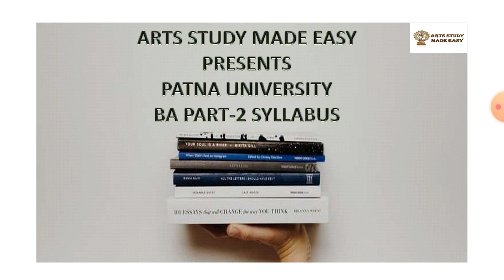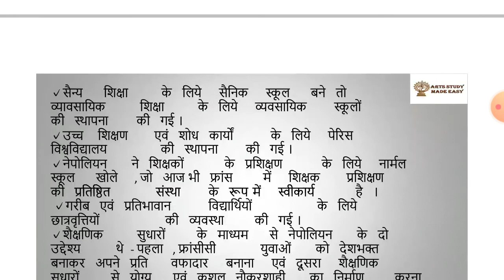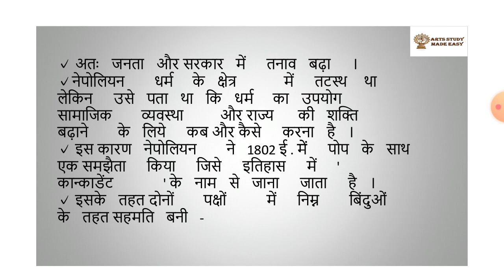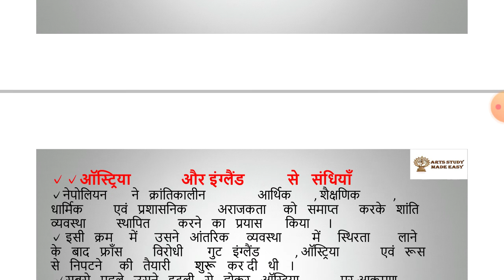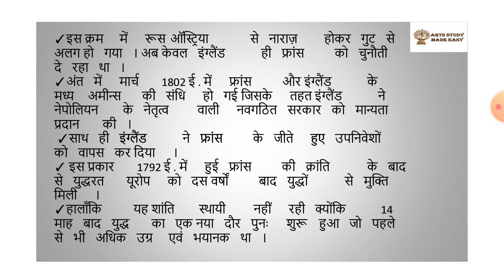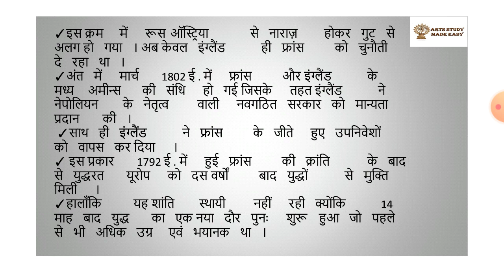Reforms of Napoleon-2 | नेपोलियन के सुधार | Contribution to France and Europe | Patna University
Contribution of Napoleon to France and Europe
Reforms of Napoleon 2
Lecture 5
History of modern Europe
Patna University syllabus
BA PART-2

The data used in this video is taken from the world history book of drishti publication..this is the best source i could arrange for you. i will always be greatful to drishti and akhil murti sir. i recommend all of you to must buy this book and read the lessons after watching the lecture..